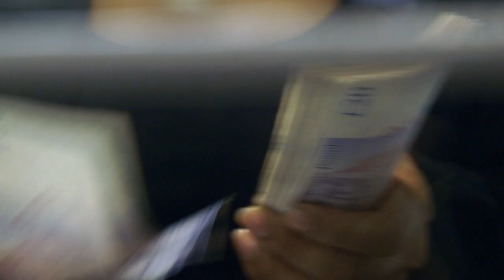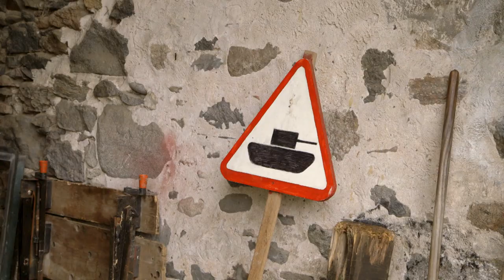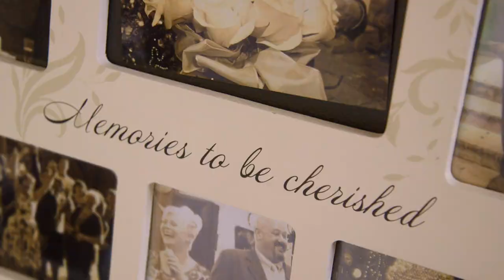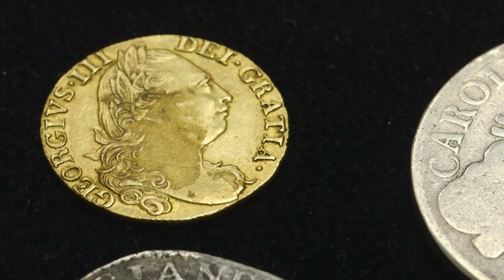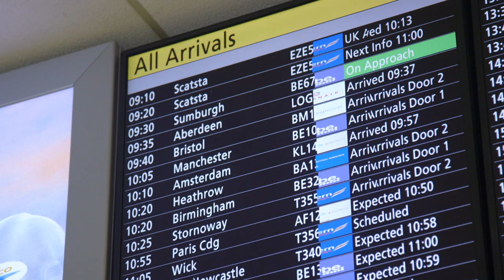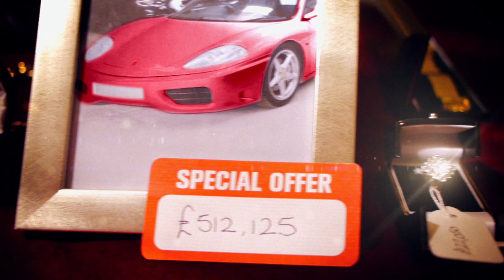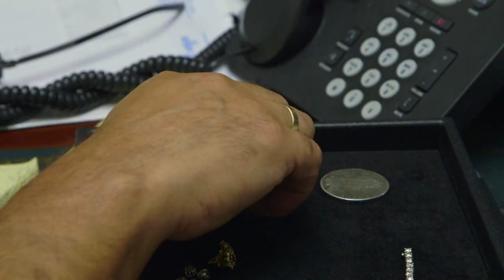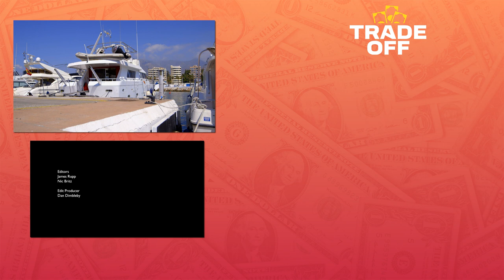The Boss Goes To War! | Posh Pawn | Trade Off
This documentary uncovers the hidden world of high-end pawnbroking, with exclusive access to the experts and extraordinary clients involved in this growing industry.